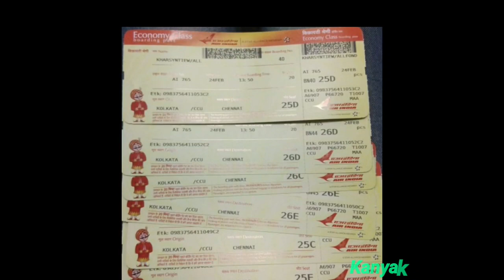Day-1 Kanyakumari Package Tour